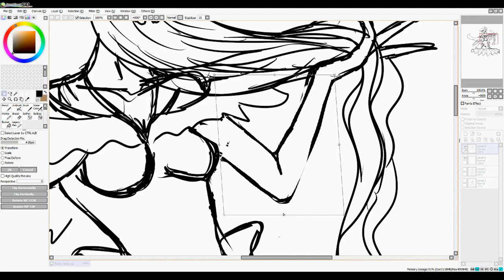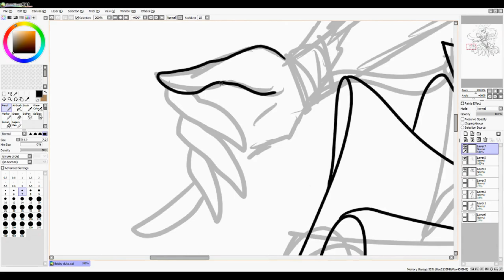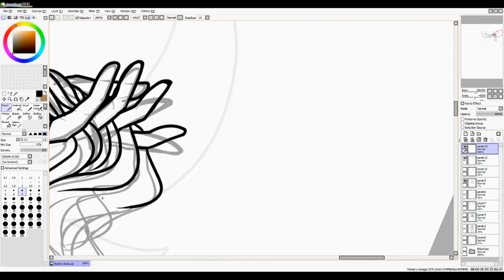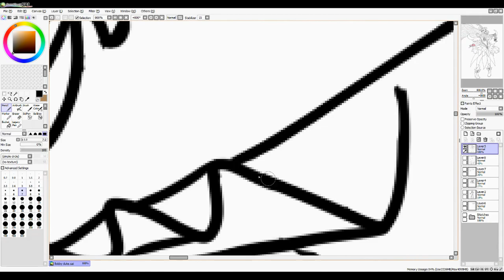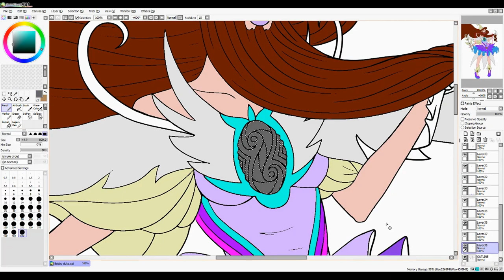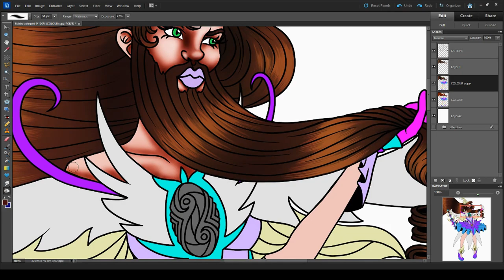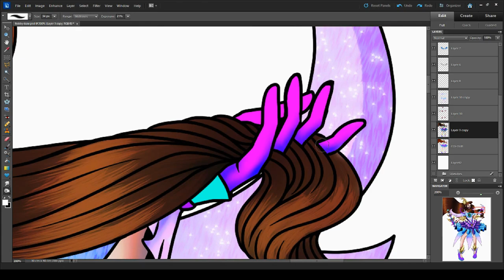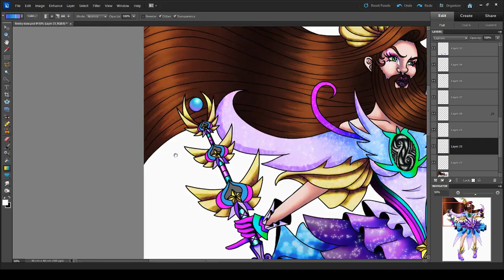YAMG ep 3. Bobby Duke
Hey Meow Meows!

In this video we get luxurious
with some beautiful locks
for none other than Bobby Duke

He is an amazing sculpture, artsy
person over on YouTube

Absolutely love the stuff he creates!
He is crazy good! and crazy! haha